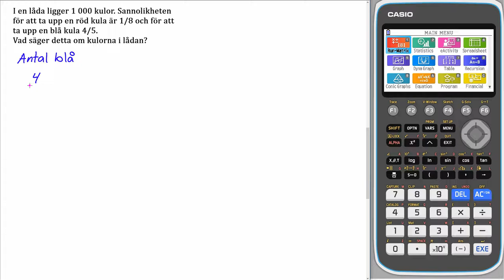Matematik 5000+ 1b Uppgift 4119 för reviderad ämnesplan 2021